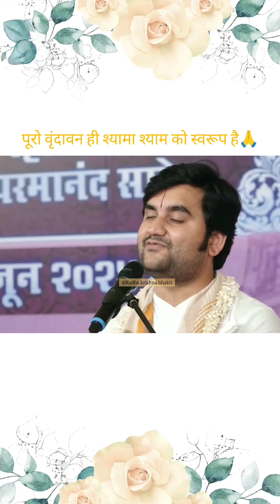वृंदावन ही श्यामा श्याम का स्वरुप हैkrishanbhakti vault of thoughts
वृंदावन ही श्यामा श्याम का स्वरुप हैkrishanbhakti bhaktibhajan bhaktivibes bhaktistatus indreshupadhyayji radheshyam religious youtubecontent vault of thoughts